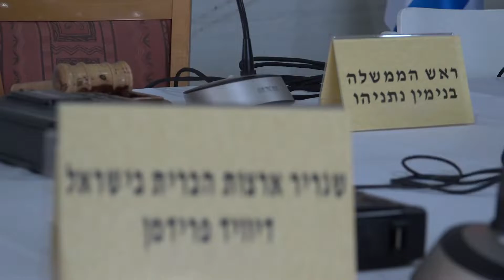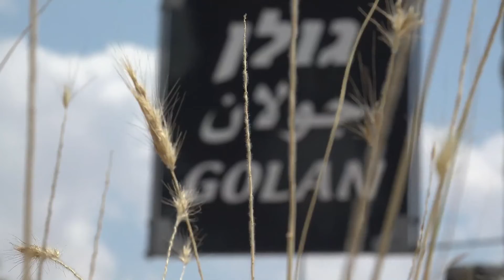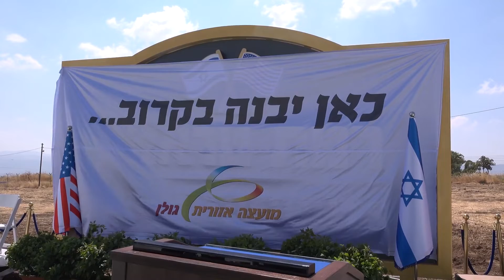World News - Nachrichten - חדשות בעברית - 2020.05.07